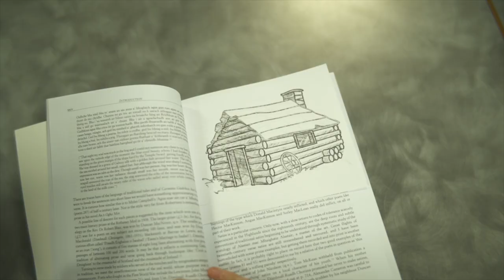An Dùbhlan | Breadalbane Academy